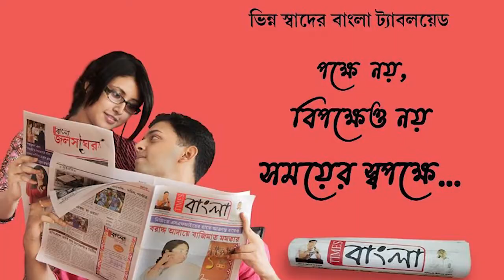জেলা পুলিশ সুপারের অফিসের অদূরে ভয়াবহ চুরির ঘটনায় ছড়াল চাঞ্চল্য